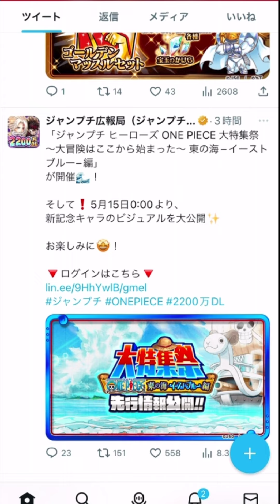ワンピース大特集祭イーストブルー編きたーーー ジャンプチ